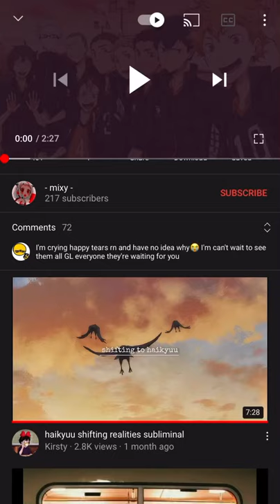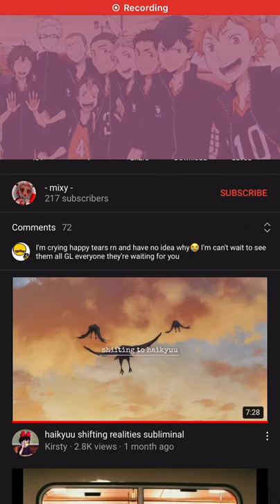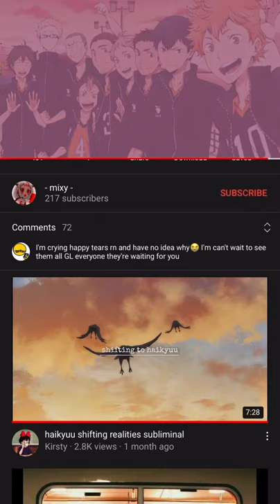Shifting to Haikyuu music and subliminals~ **VERY AFFECTIVE WARNING**